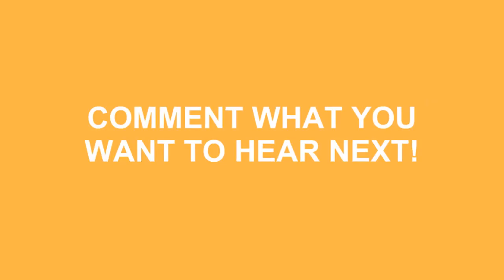How To Pronounce Z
Learn how to say z ? Do you want to look cool? Great! How To Pronounce Z correctly with Speak Much How To Pronounce videos.

We'll be more than happy to take any request just leave them in the comment section below... We'll even mention you in the video! No longer be fearful to How To Pronounce Z )